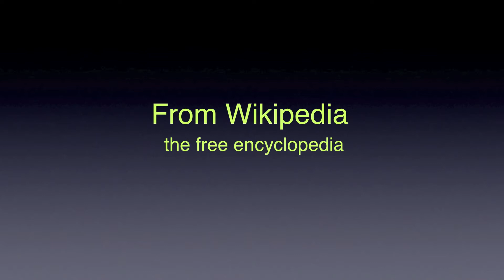George Washington and the American Republic,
A book by John Rhodehamel, ISBN 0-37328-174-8, Yale University Press & The Huntington Library 1998. Painting "George Washington" by Gilbert Stuart, 1797